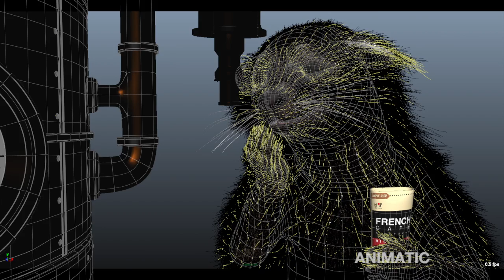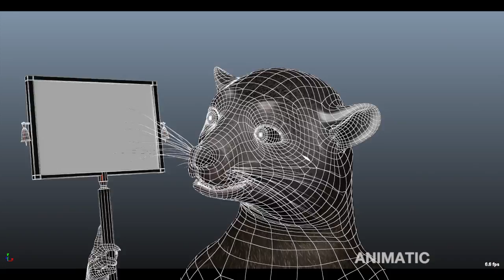French Cafe VFX Breakdown